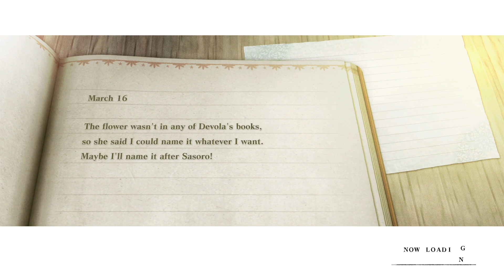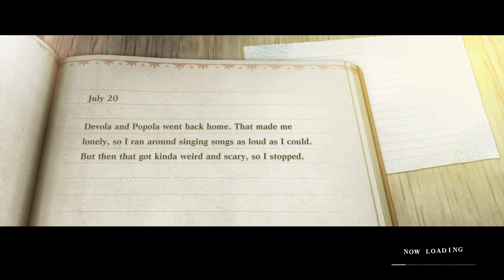NieR Replicant - Let's Play Part 19: Back Again To The Junk Heap Basement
About Shawn Fausey:
Content Creator, Variety Gamer and Anime Enthusiast. I like to play games and watch anime and I also enjoy fitness.